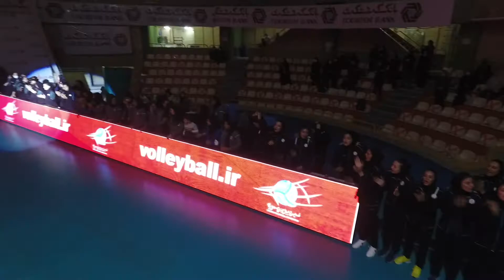Awarding Ceremony Of Iran Women's Volleyball Premier League 2021-2022